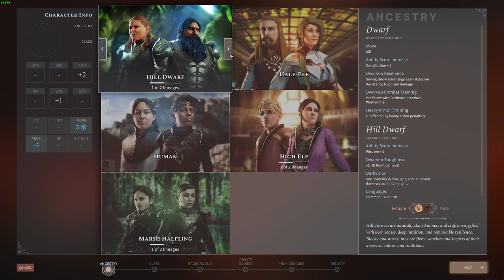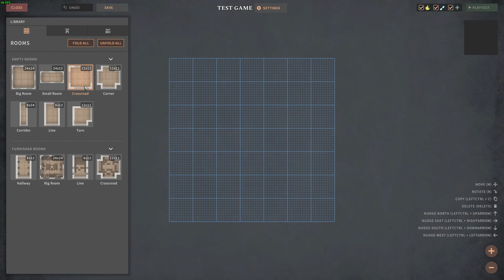Solasta: Crown of the Magister Virulent Review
"Solasta is a Turn-Based Tactical RPG based on the Dungeons and Dragons SRD 5.1 Ruleset. In Solasta, you make the choices, dice decide your destiny. Wizards of the Coast granted Tactical Adventures a license to use the Dungeons and Dragons SRD 5.1 Ruleset, further anchoring our will to make the most faithful video game adaptation with the Tabletop Ruleset and craft the game you are hoping for!"